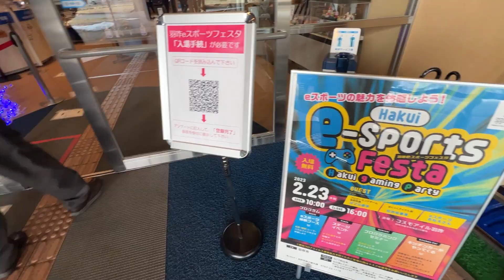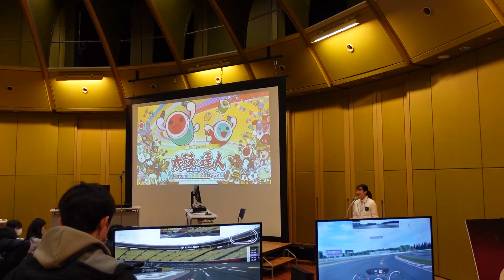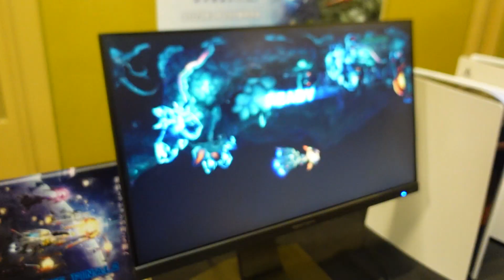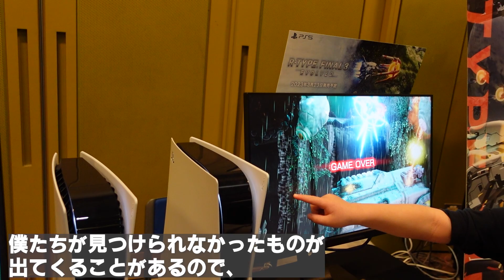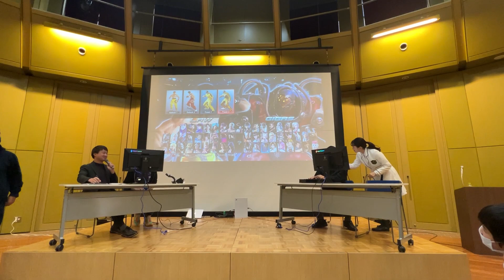発売前のR-TYPE FINAL 3を世界初の体験！裏話も聞けちゃいました！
動画づくりの励みになります！！